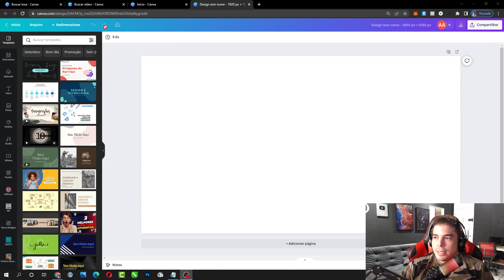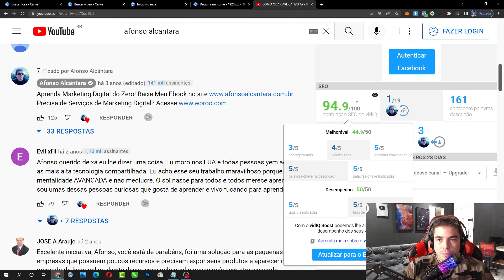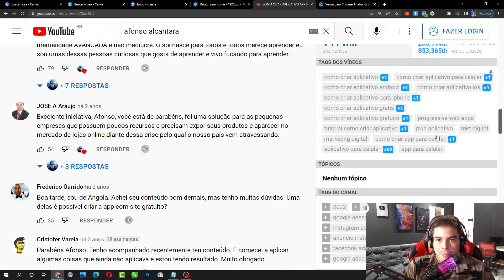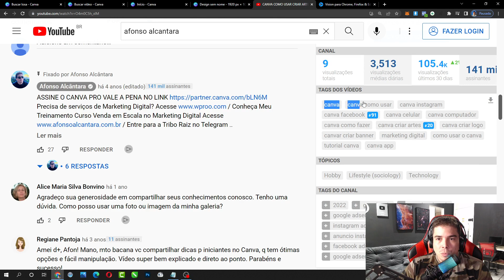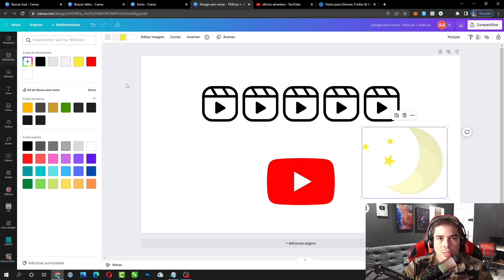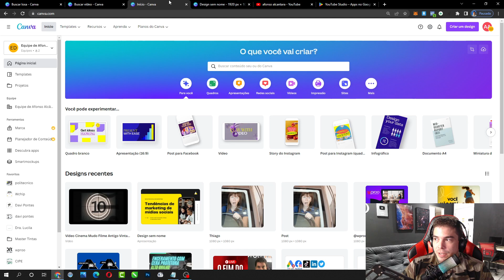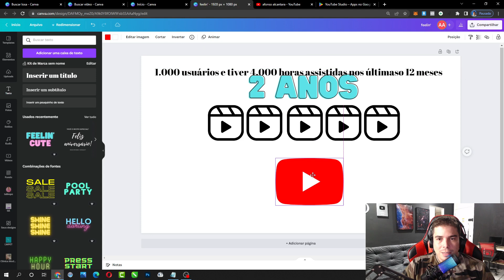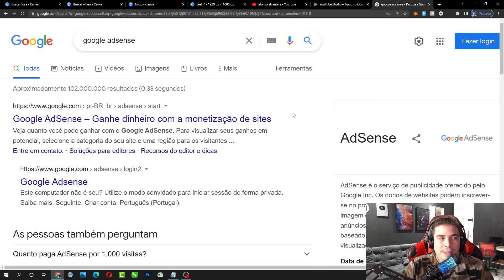Segredos do Youtube Marketing Digital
Segredos do Youtube: Descobrindo os Bastidores do Maior Site de Compartilhamento de Vídeos

O Youtube é uma plataforma que se tornou uma parte essencial da vida de milhões de pessoas em todo o mundo. Com uma enorme variedade de conteúdo, desde tutoriais e entretenimento até documentários e vlogs, o Youtube se tornou o lar de inúmeras estrelas da internet e uma fonte de renda para muitos criadores de conteúdo. Por trás dessa plataforma aparentemente simples, existem segredos fascinantes e estratégias que ajudam a impulsionar o sucesso dos canais. Neste artigo, vamos explorar alguns desses segredos do Youtube e descobrir o que torna essa plataforma tão única.

O Algoritmo Misterioso: O Youtube possui um algoritmo complexo que decide quais vídeos serão recomendados aos usuários. Embora os detalhes exatos do algoritmo sejam mantidos em segredo, alguns fatores-chave são conhecidos. A taxa de retenção de espectadores, o engajamento do público (curtidas, comentários e compartilhamentos) e as palavras-chave relevantes são considerados elementos importantes para determinar a classificação de um vídeo nos resultados de pesquisa e nas recomendações. Compreender e utilizar esses fatores a seu favor pode fazer toda a diferença para o sucesso de um canal.

O Poder das Palavras-Chave: Assim como em mecanismos de busca como o Google, as palavras-chave têm um papel fundamental na descoberta de conteúdo no Youtube. Utilizar palavras-chave relevantes no título, na descrição e nas tags de um vídeo pode aumentar a probabilidade de ele ser encontrado pelos espectadores interessados no assunto. É importante fazer uma pesquisa adequada de palavras-chave para entender o que as pessoas estão procurando e como otimizar o conteúdo para alcançar um público mais amplo.

Engajamento com o Público: O Youtube é uma plataforma interativa, e os criadores de conteúdo bem-sucedidos sabem da importância de se envolverem com seu público. Responder a comentários, realizar perguntas aos espectadores e incentivar a interação são estratégias que podem ajudar a construir uma comunidade engajada em torno do canal. Além disso, compartilhar vídeos regularmente e manter uma programação consistente também é essencial para manter o interesse dos espectadores.

Colaborações Estratégicas: Muitos youtubers alcançaram o sucesso por meio de colaborações com outros criadores de conteúdo. A realização de parcerias com canais semelhantes ou influentes pode expor um canal a um novo público e ajudar a atrair mais assinantes. As colaborações podem assumir diferentes formatos, como aparições em vídeos um do outro, criação conjunta de conteúdo ou até mesmo participação em eventos ao vivo. Essas parcerias estratégicas podem ajudar a impulsionar o crescimento do canal e expandir sua base de espectadores.

Monetização e Fontes de Receita: O Youtube oferece oportunidades de monetização para os criadores de conteúdo, permitindo que eles ganhem dinheiro com seus vídeos.